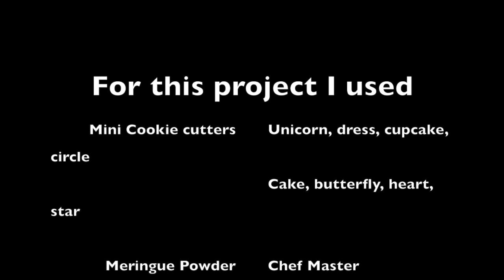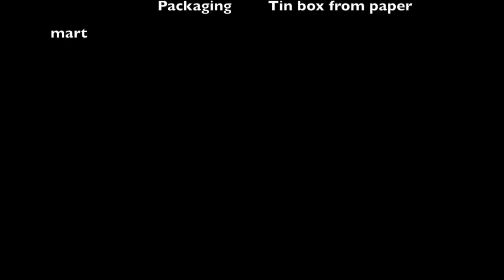Mini birthday cookies ideas tutorial- Spanish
Mini birthday cookies ideas tutorial,

The Cookie couture channel will share with you a  mini birthday cookies ideas tutorial in Spanish.  These bite size birthday cookies ideas are perfect birthday gifts ideas a cute addition to your dessert table.  This is also a great tutorial for birthday cookies for beginners, they are really easy to do, Enjoy! Mini unicorn cookies,

En este Tutorial The Cookie Couture Channel, te comparte ideas de galletas de cumpleaños.  Este es un tutorial de mini galletas de cumpleaños, en el set puedes encontrar ideas de galletas de unicornio, vestido, pastel, algodon de azucar y mucho mas!!